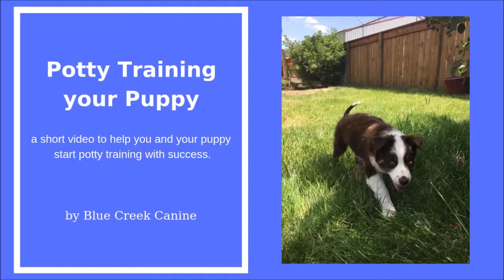Potty Training with success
Here is a short video explaining how you can start potty training with success.